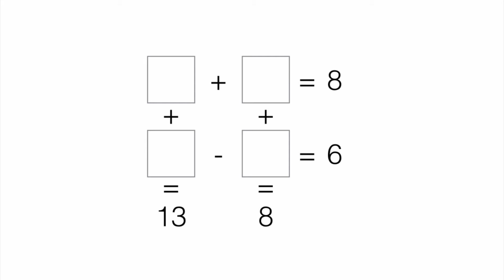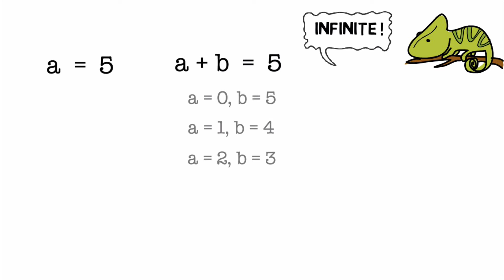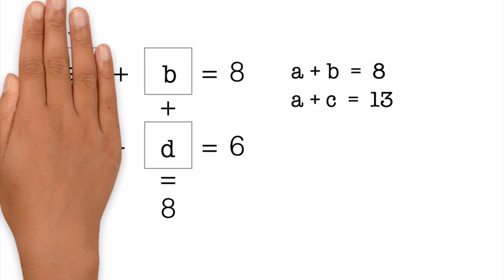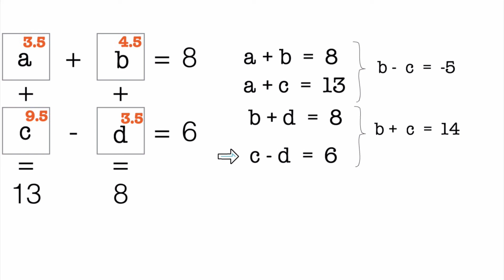Can you find the 4 unknowns in this fun math problem?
Hello world and welcome to another funza Academy fun Math video.
Todays problem involves finding values of 4 unknowns.
So here is the problem?
In this figure, we have 4 result values - 13, 8 , another 8 and 6.
And we have 4 unknowns - say, a, b, c and d.
We know certain operations between the unknowns that give us the result values.
For example:
a + b is equal to 8
a + c is equal to 13
b + d is equal to 8
and finally
c - d = 6
Based on this information, can you find the values, of a, b , c and d.
Please pause the video and give the problem a try
And when done, return and watch the solution.